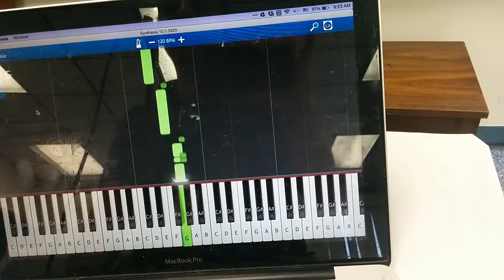Synthesia with voice